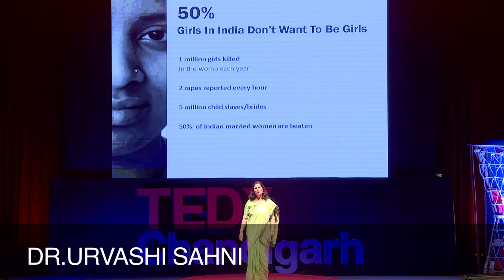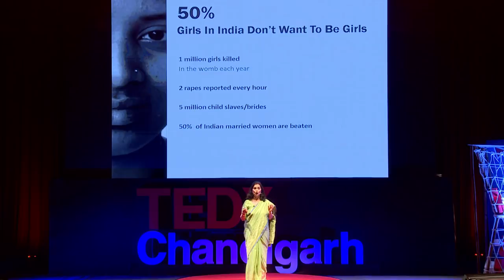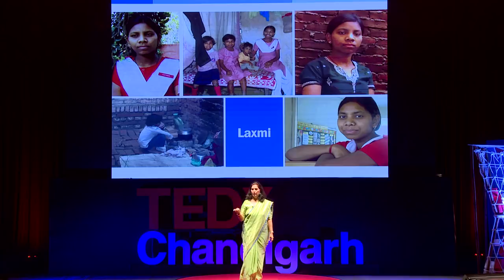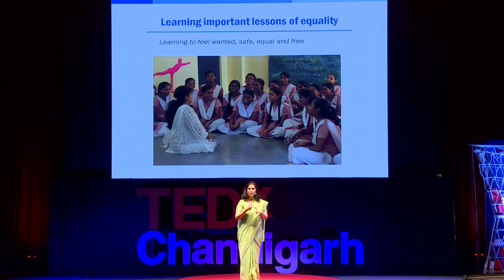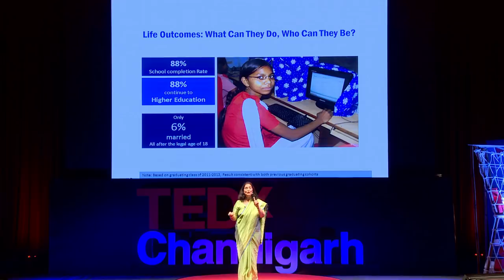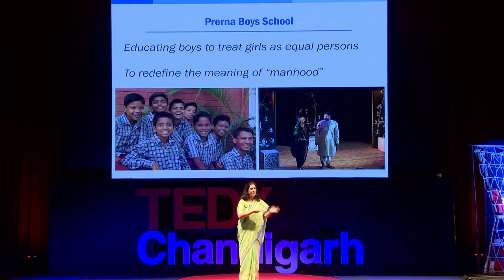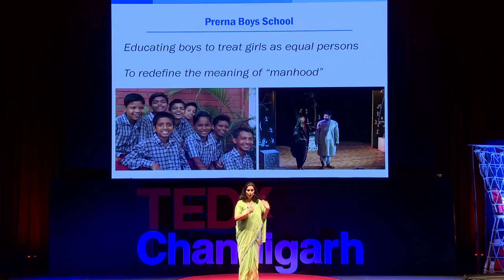Educating India's daughters to be free and equal | Dr. Urvashi Sahni | TEDxChandigarh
Millions of girls in India lead unequal lives. Is there a way women empowerment can be done in India? Is it possible? Dr. Urvashi tells you what she did and how you can do it. Dr Urvashi Sahni is the World Economic Forum's India Social Entrepreneur of the Year, 2017. She is a women rights activist and educationist working for over three decades. Dr. Sahni is an Ashoka Fellow, a non-resident fellow at the Center for Universal Education at The Brookings Institution, USA and is currently a member of Chief Minister's Advisory Council, Rajasthan.

Dr. Urvashi also founded Suraksha, a women rights organisation; DiDi's - a social enterprise for sustainable livelihoods for women and the Study Hall Educational Foundation (SHEF). Through its schools and outreach initiatives, SHEF has trained 24,000 teachers and impacted more than 5 lakh children, most of whom are girls from disadvantaged communities. SHEF directly provides education to over 4000 students.

Dr. Urvashi is a leading expert in school governance, curriculum reform and teacher training with a special focus on girls’ education. This talk was given at a TEDx event using the TED conference format but independently organized by a local community.